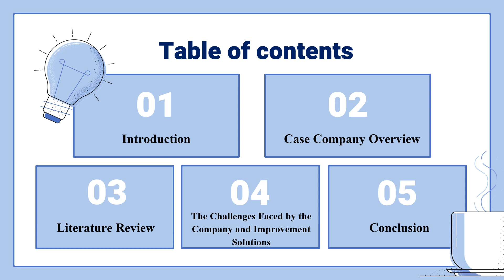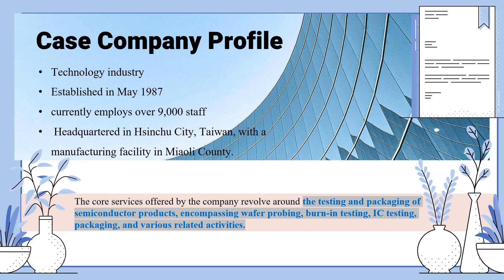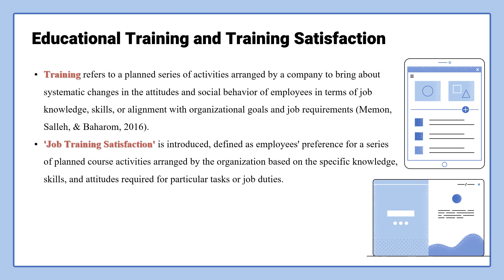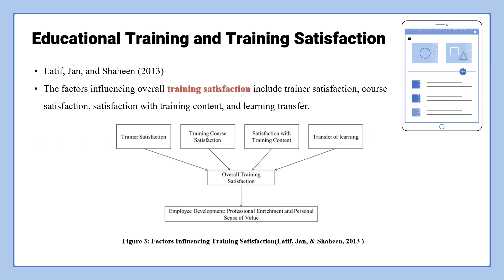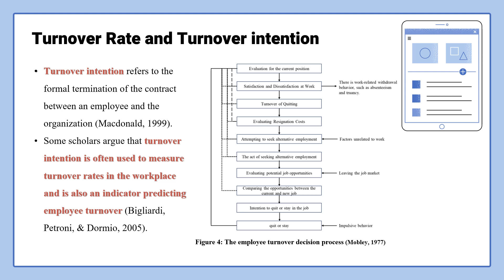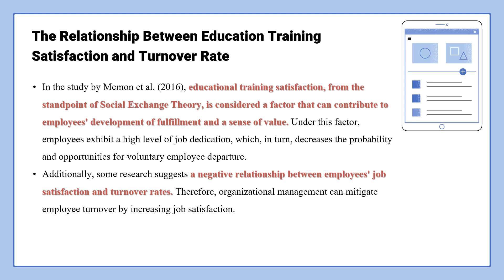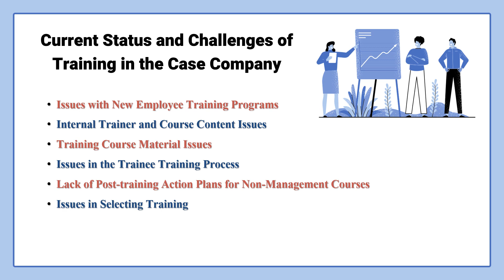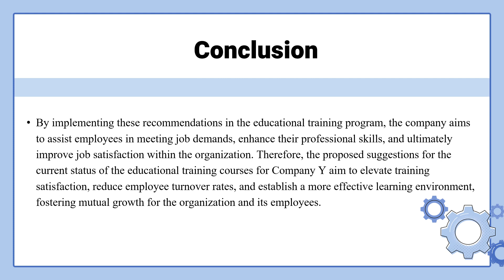Exploring the Relationship between Training Satisfaction and Employee Turnover Rate: A Case Study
Presenter: Yu-Hsiu Lin
Institution: National Changhua University of Education, Taiwan
Presentation Slides:
Title: Exploring the Relationship between Training Satisfaction and Employee Turnover Rate: A Case Study of Company Y in the Technology Industry